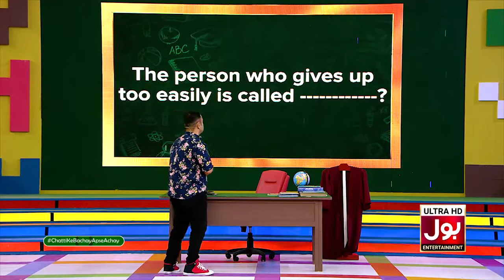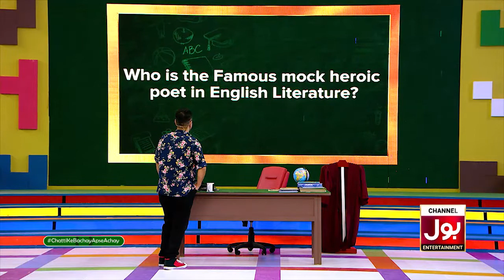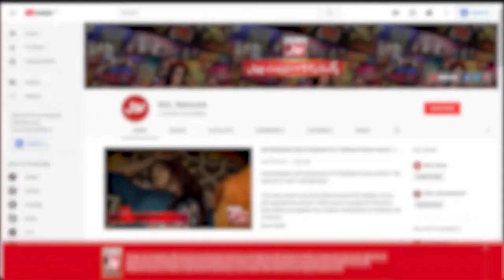Noor Ul Arfeen Revealed Facts Behind The Scenes | Chatti Ke Bachay | Ahmad Ali Butt New Show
Noor Ul Arfeen Revealed Facts Behind The Scenes | Chatti Ke Bachay Apse Achay | Sehrish | Ahmad Ali Butt New Show | Entertainment Show